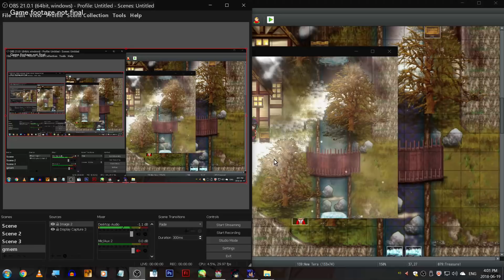Gaia's Melody EM2 WIP Snippet - Menus & Costumes (RPG Maker MV)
Okay, okay, still needs some layout work and  my placeholder equipment has some typos, but it's... eheh... a work in progress!

I'm not sure if I'll keep this menu, it's a little buggy but it's pretty.
The 'main' menu will likely get a rework too, I just haven't gotten to it yet. I wanted to lay it out more vertically but was having trouble getting everything to fit, so it ended as a project for another day.
It'd also be neat if I could get the image on equipment to reflect the actor's costume, but we'll see. That might be more annoyance than it's worth.

FOLLOW ME at the one place I periodically CHECK!

RANDOM NOTE! RPG MAKER MV IS COMING TO THE SWITCH AND PS4! ISN'T THAT EXCITING???